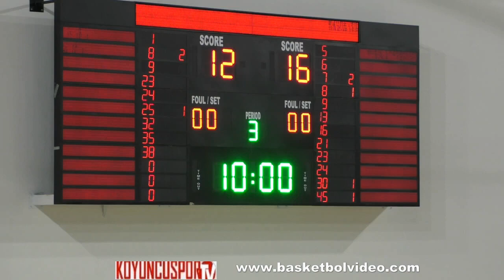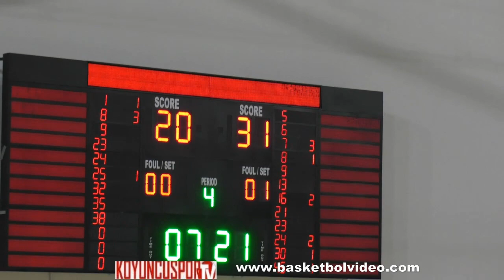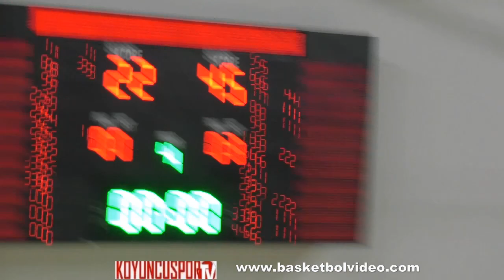Ankara İhtisas GSK (A) - TED Ankara Kolejliler SK (U10E 1.Küme - 24 Mart 2019)